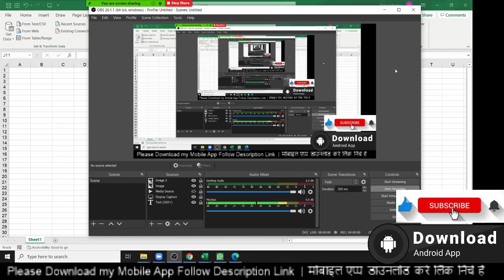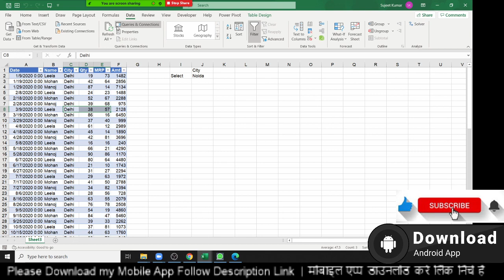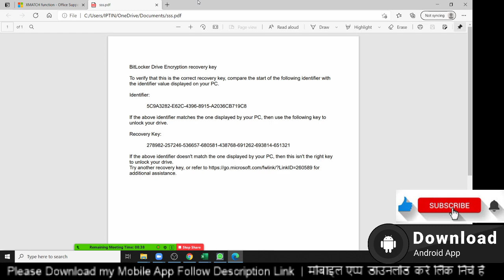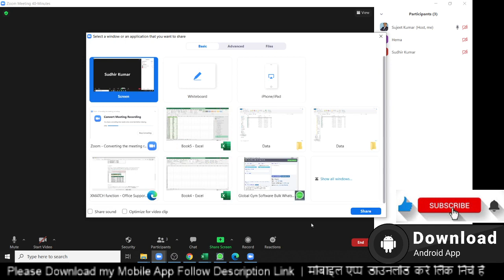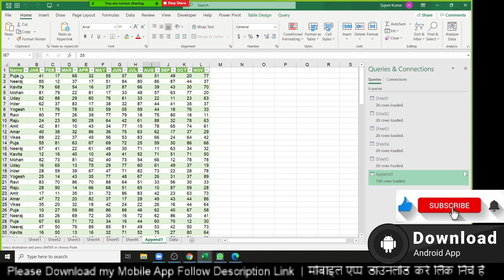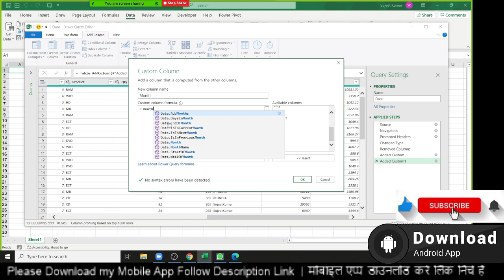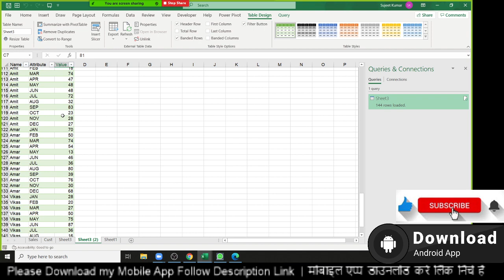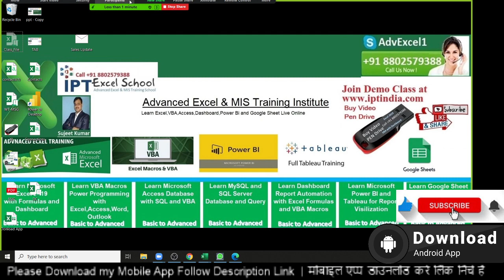Day 7 - Advanced Excel Power Query in Hindi